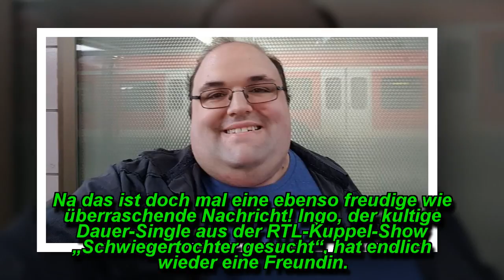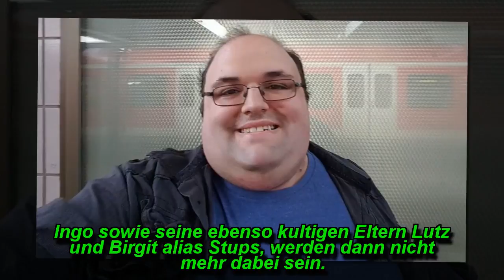„Schwiegertochter gesucht“ -Nach dem Show-Aus: überraschende Neuigkeiten!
Wie schön! „Schwiegertochter gesucht“-Liebling Ingo ist frisch verliebt. Ob es dieses Mal die Frau fürs Leben ist?